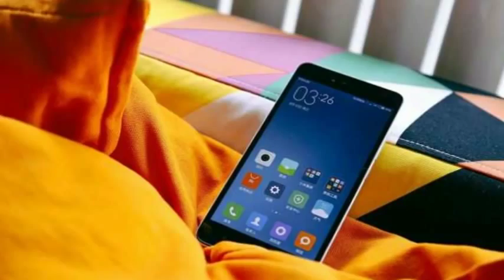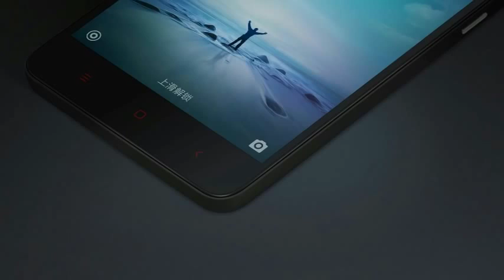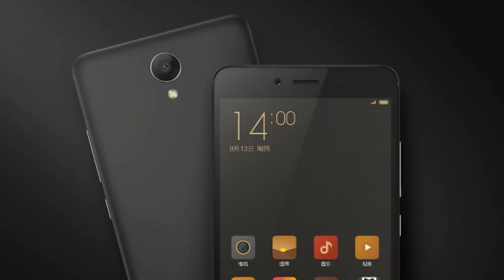Xiaomi Trolls Samsung With Redmi Note 2 Launch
Meizu M2 Note M464U MTK6753 Octa Core 1.3GHz Octa Core 2GB RAM 16GB/32GB ROM 5.5 inch (White,16GB ROM)
$152.98